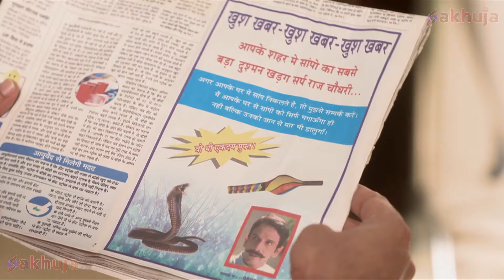Naag Babbal के पिता बने एक सपेरा | EP 182 | Icchapyaari Naagin | Naagin New Series 2024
Nimrit TV offers you fresh and compelling content. We will show you multi genre shows comprising of History, Comedy Action and Thriller.

Show Name: Icchapyaari Naagin

Episode 182 - Naag Babbal के पिता बने एक सपेरा

The show opens in Naagistan, a parallel realm where all the Iccha dhaari naags and naagins live. They live, happily peacefully in their space. As they go about their daily routines, they get the news that the Earthlings have made a show about them! They're ecstatic!

There's an atmosphere of complete festivity as the Naag log (snake men) get together to watch the show made on them. However, when they watch the show, they're completely disheartened! They realize that they're viewed in extremely bad light on Earth! They're viewed as negative, vengeful creatures who are only out to hurt Earthlings! The Naag log decide that they must come up with way to change the Earthlings perceptions about them. While one group feels that the Earthlings must be punished for portraying the Naag log in such a poor light, another believes that perhaps, there might be a more peaceful to go about this. Perhaps one of them needs to go to Earth and change the perceptions of the Earthlings about the Naag log! But who will this person be?

The life of Iccha, a shape-shifting snake, dramatically changes and becomes complicated when she falls in love with Babbal Pratap, a human.